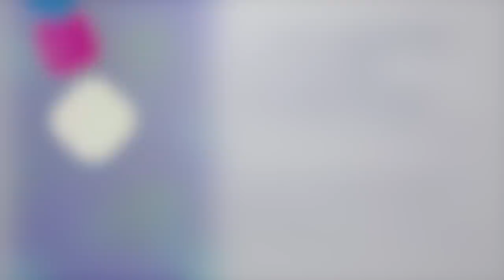¿QUÉ SIENTES EN ESTOS MOMENTOS? | Una canalización del Consejo Arcturiano vía Daniel Scranton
Ilustración original y diseño de Elsa Asen (Mi Voz Es Tu Voz)